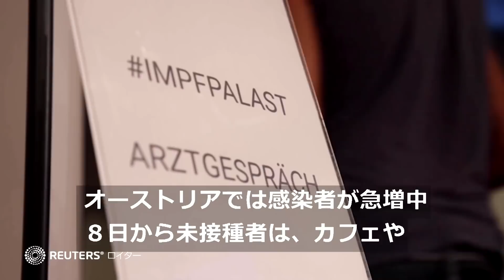ウィーンの売春宿がワクチン提供、受ければ女性が30分「サービス」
売春が合法化されているオーストリアのウィーンでは、売春宿で新型コロナのワクチン接種を行っている。施設内のクリニックで接種を受けると、「お好みの女性」から３０分間のサービスが受けられるという。